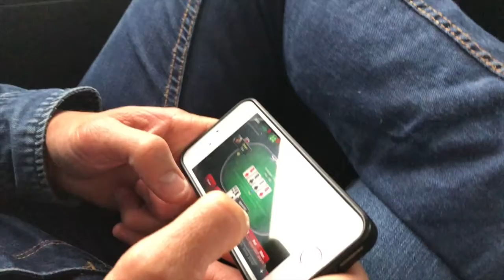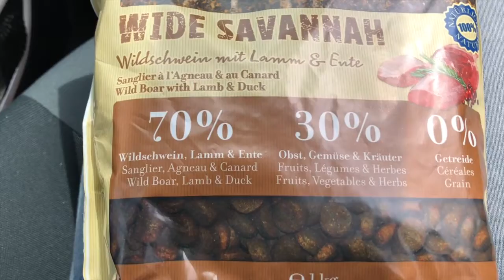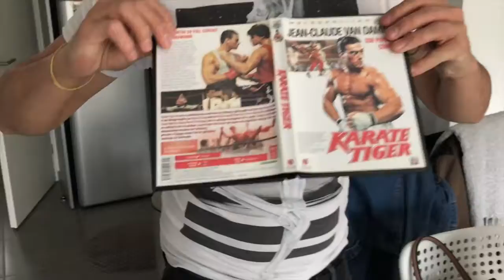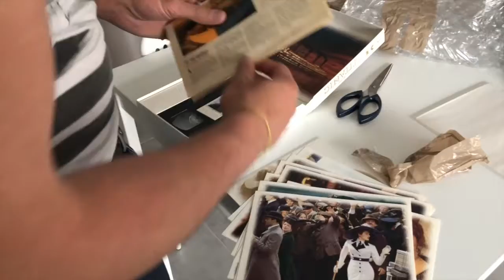7#: PETIT WEEK END AVEC NOUS !!! ANDORE PAS DE LA CASE ET BARBECUE MONSIEUR & MADAME LAFLEUR VLOG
Bienvenue dans cette nouvelle vidéo les amis j’espère qu’elle vous plaira !

SNAPCHAT DE MME : lafleur31
SNAPCHAT DE MR: mrinconnu